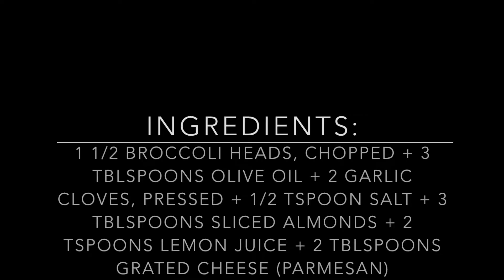Day 154 - Roasted Broccoli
Day 154. Roasted broccoli. I love broccoli. I can't say the same thing about the other members of my family, sadly. ;) So I usually avoid cooking broccoli, as I know there're will be no takers. Not today. This recipe sounded too delicious so I decided to make it. And if 'they' decide to miss on it, it's their loss. There. Let me know how it worked for you...